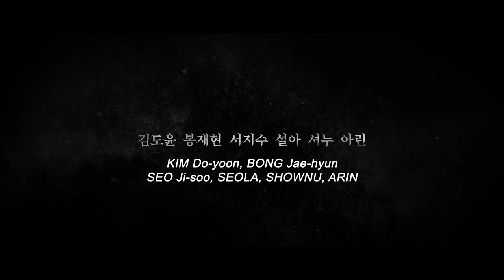Urban Myths | OFFICIAL TRAILER | This OCTOBER 26 only at Ayala Malls cinemas